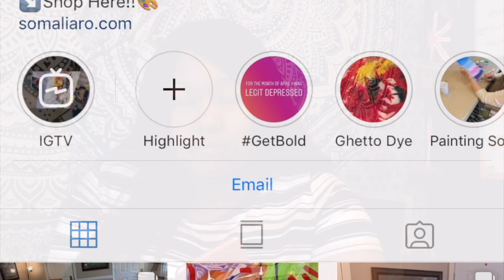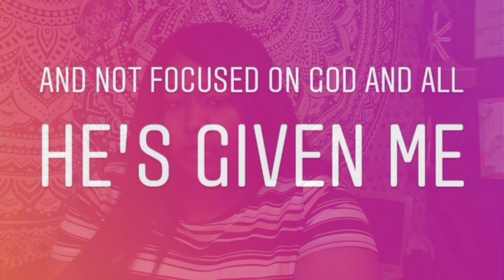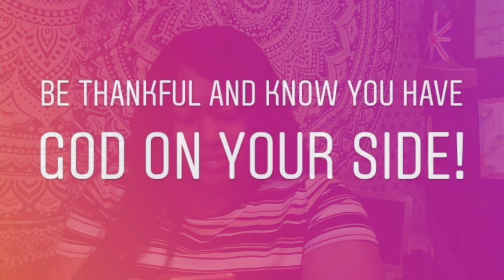Je Suis Un Believer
This video is about being bold in your walk with God. I talk about where I've been and what I've been through.